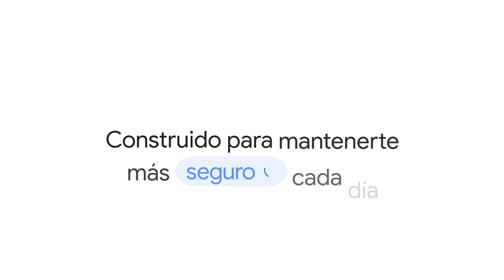Cybersecurity Cutdown Spanish proxy